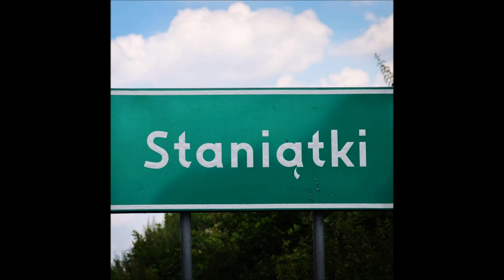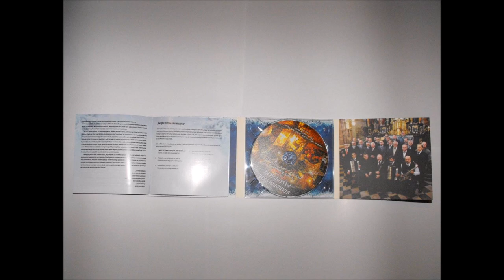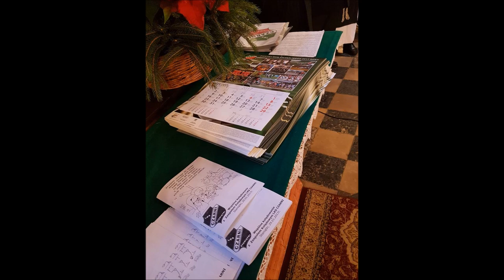Radio Pryzmat- Reportaż pt. Zakukała kukułeczka | kolęda LKS "Czarni" Staniątki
Reportaż "Zakukała kukułeczka", został nagrany w całości 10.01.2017 roku. To dźwiękowy zapis lokalnej tradycji kolędowania w okresie Bożego Narodzenia, który kultywowany jest w Staniątkach przez LKS "Czarni".
Kolędnikom towarzyszyła Gabriela Waś.

Kim jest "kukac"? Co oznacza dzwonek pod koniec kolędy? Czym dla mieszkańców tej niewielkiej miejscowości jest zwyczaj kolędowania? Dlaczego Panowie z klubu sportowego "Czarni" robią to w wyjątkowym stylu? Skąd wzięła się legendarna już wśród Staniątczan krówka kolędowa? A przede wszystkim- czy nie jest zbyt zimno? To tylko kilka pytań, na które odpowiada ten reportaż.